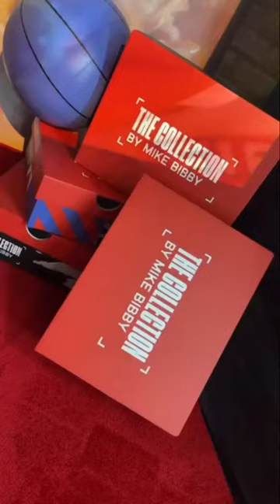The Mike Bibby collection at marchmadness2024